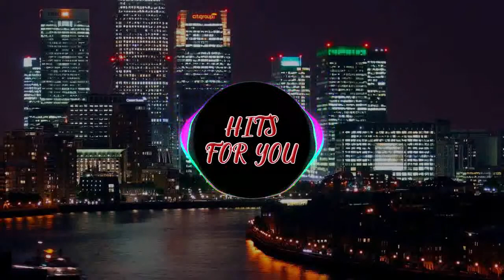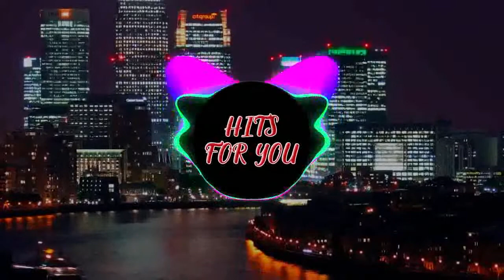TextureOFF Life Official Audio Progressive house - HFY